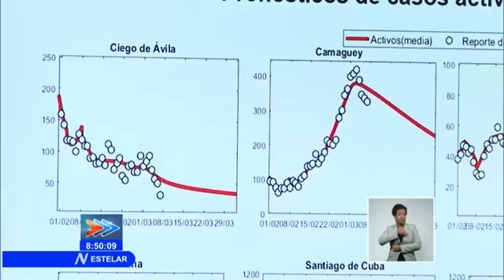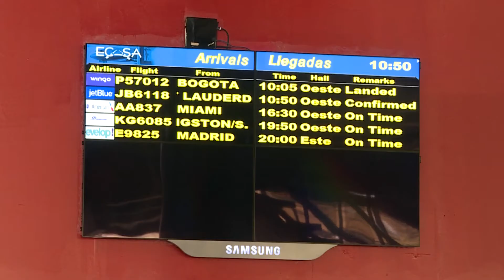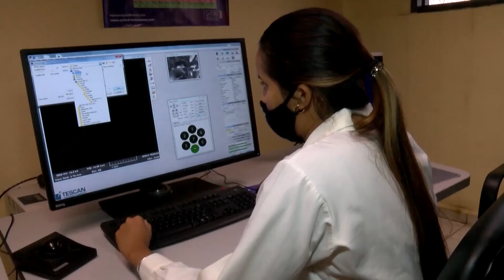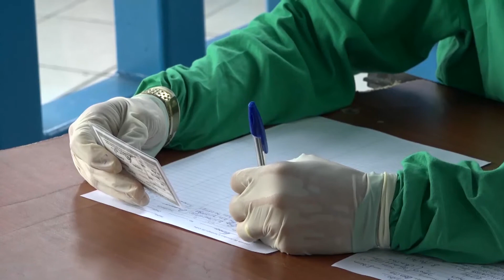Grupo Temporal De Trabajo Un Año Después 1